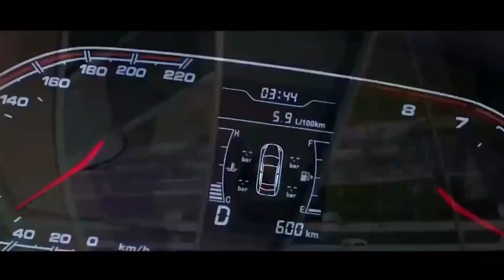TIGGO 2 PCD ANUNCIADO! SUV MAIS BARATO DA MONTADORA!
Está de volta um dos modelos da CAOA para o público PCD, estamos falando Caoa Chery Tiggo 2, que é o SUV de entrada da montadora, ou seja, o SUV mais em conta para o público. Bora conferir como ficaram os preços do Tiggo 2 e as suas versões que foram liberadas para compra com isenção, tudo isso, logo após rodar a vinheta!

Fala pessoal, primeiramente eu agradeço a sua audiência, e iniciamos mais um vídeo no canal que traz atualizações diárias para você sobre o meio PCD, no horário do almoço, e a noite! Se você ainda não for um inscrito do canal, considere se inscrever e deixa aquele like pra ajudar a gente!

Antes de vermos as versões vale a ressalva que Tiggo 2 tem a capacidade de até 420 litros no porta malas, e o motor 1.5.

Começamos pela versão Look, que tem seu preço público de R$85.790,00 com a isenção do IPI vai sair por R$77.288,29. Dando um total de R$8.500 de desconto! A versão Look já traz de série alguns itens como: aerofólio traseiro, airbag duplo frontal, quatro alto-falantes, central multimídia de oito polegadas, DRL, freios ABS, iluminação no porta-malas, rodas de liga leve de 16 polegadas, sensores de estacionamento traseiro, volante multifuncional com revestimento em couro, ar condicionado eletrônico, câmera traseira e piloto automático

Depois nós já passamos para a versão ACT que tem seu preço público de R$92.190,00, com isenção de IPI vai sair por R$83.054,05. Dando um total de R$9.136,00 de desconto. Essa versão já traz outros itens de série como assistente de partida em subida, bancos em couro, controle de estabilidade e tração e o teto solar elétrico.

Bom, essas são as duas versões que o Tiggo 2 possuí com o câmbio automático. Vale lembrar que ele está com um desconto bem maior que grande parte dos concorrente que vimos aqui no canal, por conta da motorização 1.5, os motores acima de 1.0 dão mais porcentagem de isenção.

Comenta aí em baixo o que você achou dos preços do Tiggo 2 e se acha ele um bom custo-benefício. Por hoje nos encerramos por aqui, uma excelente semana pra você! E a gente se vê novamente amanhã mais novidades do segmento! Até mais!